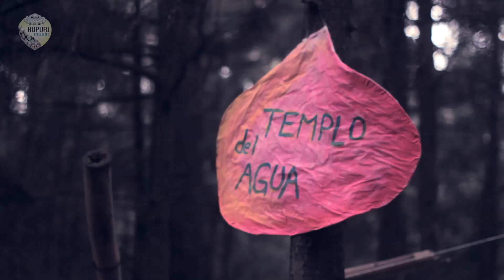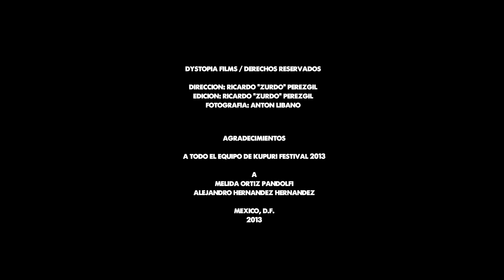Kupuri festival Mexico 2013 (Video Oficial)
Kupuri music is proud and happy to present this videoclip from
the transformational gathering "Kupuri festival"
in its Second edition on May the 25th, 2013.
An annual blissful encounter of beings in the outskirts of Mexico city that resonates
with love and high frequencies towards respect for mother earth and life in harmony
with the planet.